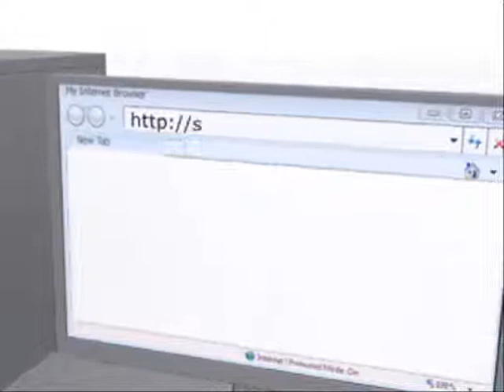Domain Name System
Моя курсовая по 3dsmax, в которой схематично показано, как работают системы доменных имён (DNS). Работа выполнялась для компьютерного колледжа (IATI).